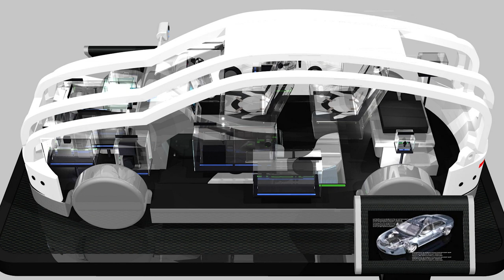👀 Why You Need to See This: Panasonic's First Car Declassified - Transparent Body & Autopilot!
🚗🔮 Discover Panasonic's Mind-Blowing "Mobile Living Room" Car! 🛋️🚦 Join us on an epic journey through the future of automobiles! 🚀 Imagine cruising in a transparent fishbowl on wheels with an L-shaped sofa, voice-controlled displays, and autopilot technology - it's the ultimate city ride in style! 😎